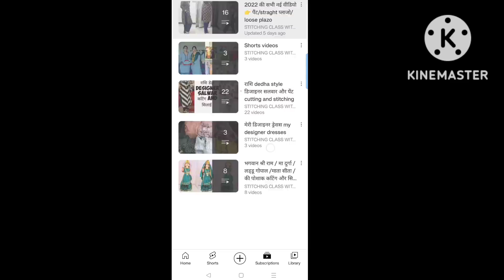अस्तर वाला प्लाजो पैंट कटिंग और स्टिचिंग/straight pant with lining cutting and stitching(part - 1)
👉astar vali pant cutting and stitching
👉ining pant cutting and stitching
👉plazo cutting
👉 straight pant cutting

Elastic Pants for Men
Ladies Pant
Lastik wali Pant
Elastic formal Pants
Cargo Pants
narrow plazo pant cutting and stitching
Straight cut pants for Kurti
Ankle Cut Pants for Ladies
How do you cut pants straight?
How do you cut elastic waist pants?
How do you draft elastic trousers?
How do you cut ankle length for pants?